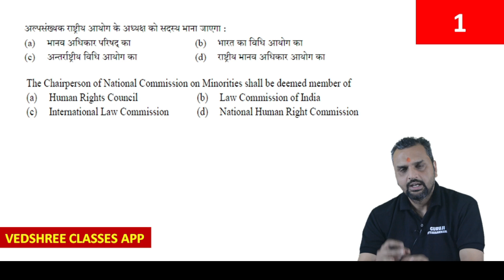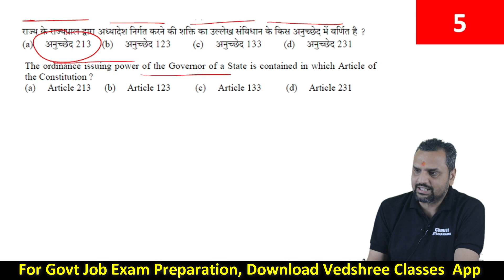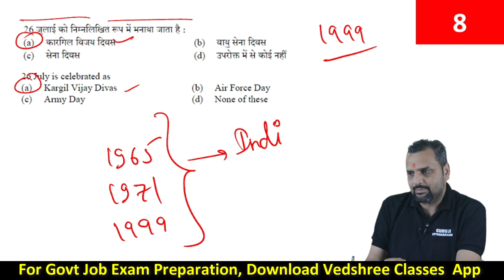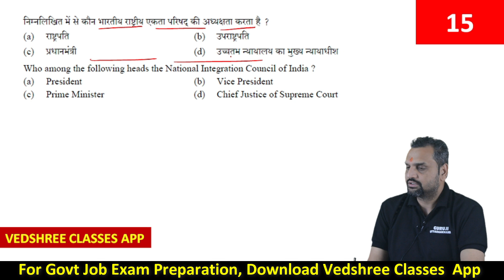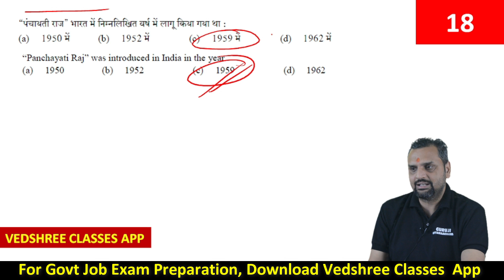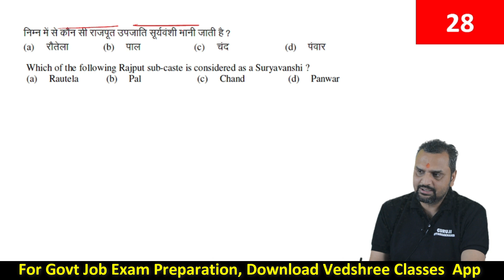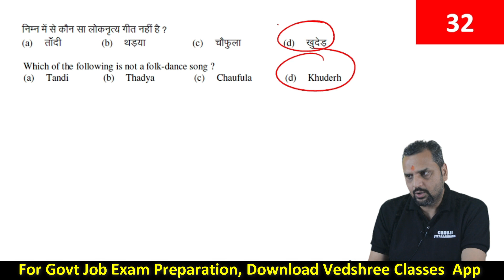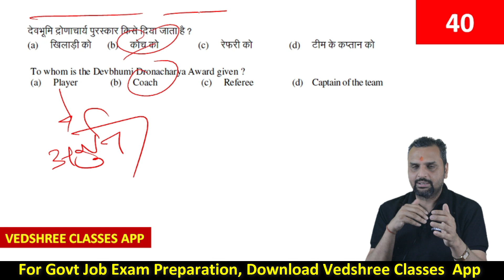Practice set 4 | Uttarakhand Exams | Vedshree Classes App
UKPSC Kanisth Sahayak (Junior Assistant ) Course

Vedshree Academy
Near Hanuman Mandir, Kusumkhera
Haldwani, Uttarakhand

Uttarakhand Books
Uttarakhand Parikshavani